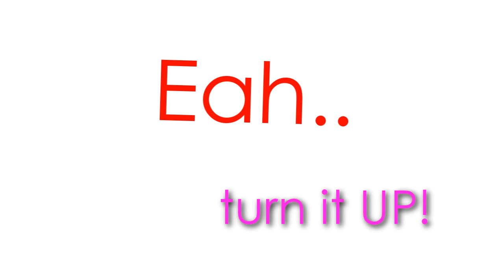Y__Yusuke Yamamoto | Happy 23 Birthday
Happy Birthday, Dear Yusuke! I hope, you won't see this video! xDDD
Artist: Jeffree Star
Song: I'm In Love (With A Killer)
Video: Tumbling, HanaKimi, Ninkyo Helper, Himitsu no Hanazono, Rescue, Puzzle, Atashinchi no Danshi